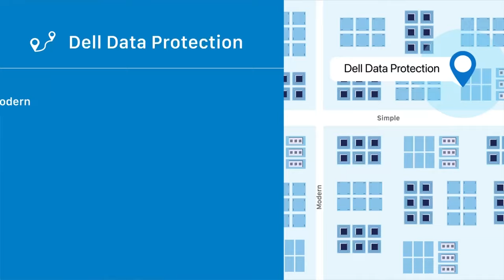theCUBE Presents: Navigating the Road to Cyber Resiliency S1 E2 | Official Trailer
Episode 2 of Dell's "Navigating the Road to Cyber Resiliency" event is here!

This edition of Dell’s “Navigating the Road to Cyber Resiliency” series, presented exclusively by SiliconANGLE & theCUBE, will continue to provide guidance to organizations of all sizes on how to become better prepared for cyberattacks.

TheCUBE's special presentation will focus on valuable insights from Dell services, learnings from Dell’s partner ecosystem and a firsthand account from a customer who lived through an attack and became even stronger as a result.

Catch up on Episode 1 here!